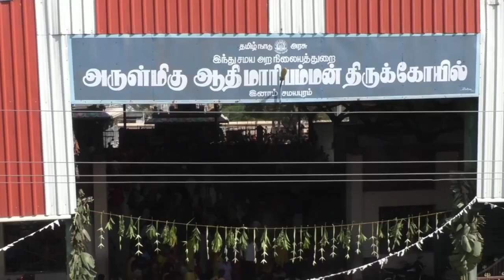சமயபுரம் ஆதி மாரியம்மன் கோவில் |Samayapuram adi Mariamman Temple | பூச்சொரிதல் விழா |namma Trichy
சமயபுரம் அருள்மிகு ஆதி மாரியம்மன் கோவிலில் மாசி மாத தேரோட்டத்தை முன்னிட்டு இன்று(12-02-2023)  பூச்செரிதல் விழா வெகு விமர்சையாக தொடங்கியது..!  ஆயிரக்கணக்கான பக்தர்கள் பூ தட்டுகளை ஏந்தி வந்து தரிசனம்..!